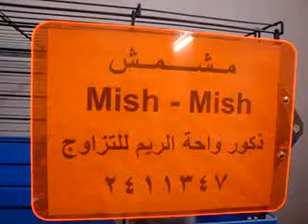منتديات عرب بيت لبيع وتربية الحيوانات الأليفة